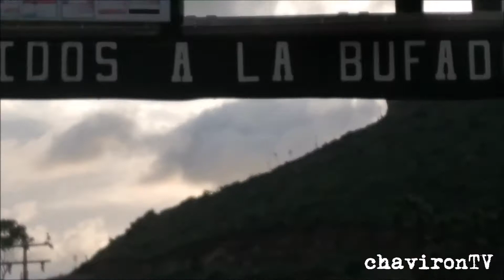Disfrutando La Bufadora || Ensenada, Mexico || chavironTV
Bienvenidos a chavironTV el dia de hoy visitamos La Bufadora localizada en Punta Banda. Al extremo sur de la Bahia de Todos santos y a 35 kilometros sur de Ensenada Baja California. Este lugar es un punto importante de atracción turística, ya que es visitado por turistas nacionales y extranjeros, en este lugar se logra la convivencia e integración de los visitantes con la degustación de platillos y bebidas mexicanas, como churros con azúcar, platillos del mar preparados en sus diferentes formas, así como postres hechos a base de fruta adicionada con chile en polvo y chamoy.

El mejor tiempo para presenciar los chorros más altos es un día de invierno con marea alta. Lo menos favorable es durante marea baja en verano

Música Utilizada:
Entrada: